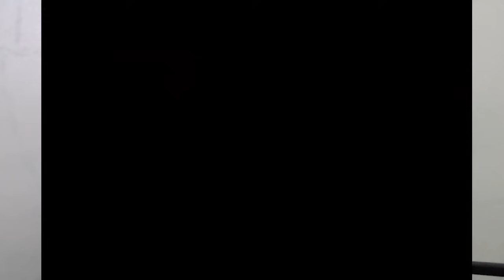EL GALLO ESTRADA se siente SEGURO de poder ARRODILLAR al BAM Rodríguez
ALERTA AL BAM! El BRUTAL estilo de Juan Francisco El Gallo Estrada

El gallo Estrada enfrentara en una pelea épica a Jessy Bam Rodríguez, estas son las virtudes de Estrada para este tan importante batalla.